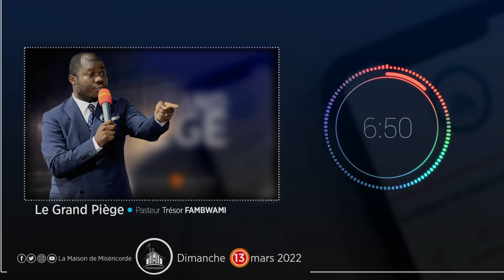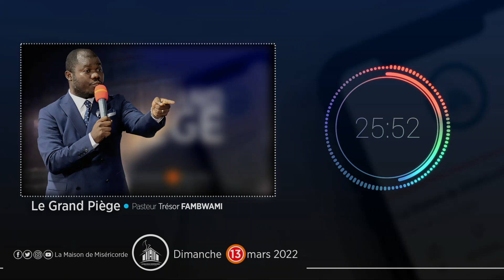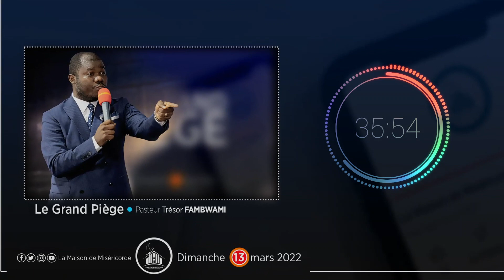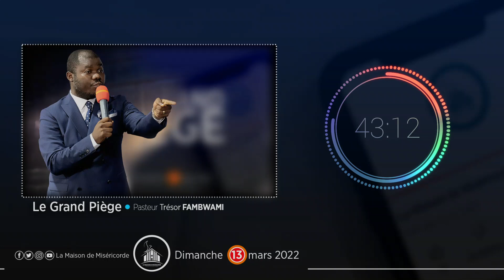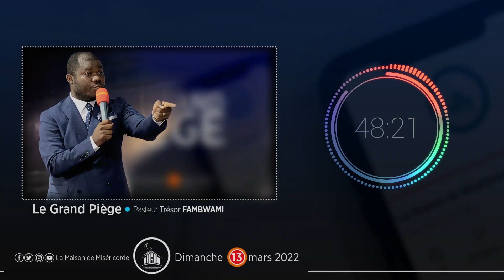Le Grand Piège - Pasteur Trésor Fambwami - Dim 13 mars 2022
"Tant que Christ est là, alors tout va bien!"

Thème : LE GRAND PIEGE
Orateur : Pasteur Trésor Fambwami

Le résumé Texte du message de ce dimanche 13 mars 2022 à la Maison de Miséricorde, extension du Centre Missionnaire Philadelphie est